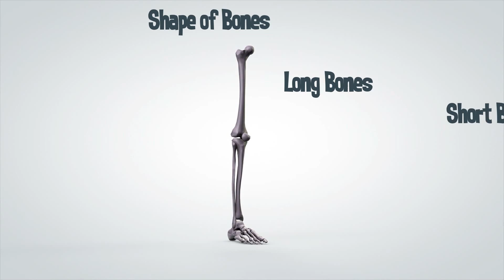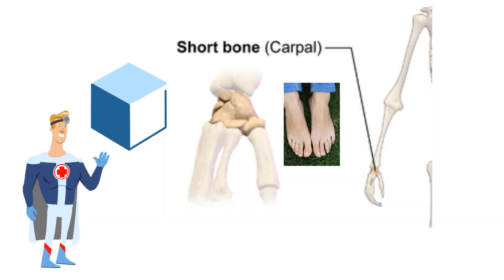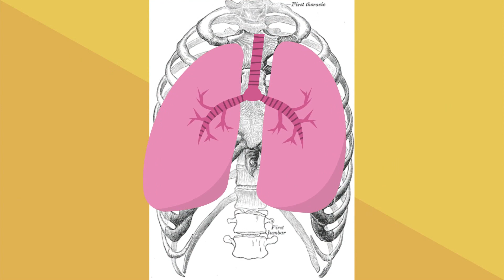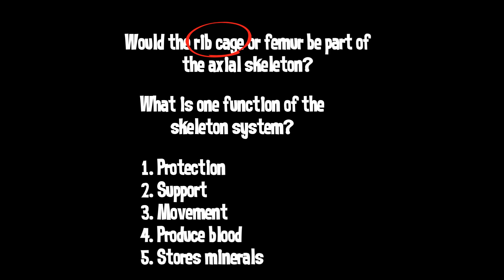All about the Skeleton System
In this video, I would like I talk about the skeleton system,
including the axial and appendicular skeletons.First a couple of questions.
We have differentiated notes and a powerpoint that goes along with this video.

Would the rib cage or the femur be part of the axial skeleton?
What is one function of the skeleton system?
First, another question. Why did the skeleton go to the party alone?
He had no body to go with him.
The skeleton can be divided into two main sections. The axial and appendicular.

Combined our body has 206 bones
The Axial Skeleton – Is our core skeleton, it protects organs of the body and is composed of 80 bones
The Appendicular skeleton contains
126 bones
It Is your appendages- arms and legs as well as the hip and shoulder girdles.
Bones are classified according to shape
Long Bones
Short Bones
Flat Bones
Irregular Bones
Up first,
Long Bones
Longer than they are wide
Found in your arms and legs
Examples include the Ulna, Radius, Femur, Tibia and Fibula
The Femur is the longest and strongest bone in your body
Short bones
Are fairly equal sized in width and length, similar to a cube
Found mostly in your wrists and ankles
Your foot consists of 26 bones

Flat bones are
thinner bones that can be either flat or curved
Examples of flat bones are the skull, ribs, scapula, hip and breastbone

Irregular bones
These are the odd-shaped bones needed to connect to other bones
They provide protection, for example the nerves of the spinal cord
Examples are the vertebrae.

The functions of the skeletal system
Provide support
Facilitate movement
 Protect internal organs.
 Help produce blood cells.
Storage for minerals and fat.
Support
Just as the steel beams of a building provide a scaffold to support its weight, the bones and cartilage of your skeletal system compose the scaffold that supports the rest of your body.
Movement
Bones facilitate movement by serving as points of attachment for your muscles
Protection of internal organs
Bones also protect internal organs from injury by covering or surrounding them. For example, your ribs protect your lungs and hear
Produce blood cells
The softer connective tissue that fills the interior of most bone is referred to as bone marrow
Red marrow is wherehematopoiesis—the production of blood cells—takes place. Red blood cells, white blood cells, and platelets are all produced in the red marrow.
On a metabolic level, bone tissue performs several critical functions.
 For one, the bone matrix acts as a reservoir for a number of minerals important to the functioning of the body, especially calcium, and phosphorus.
These minerals, incorporated into bone tissue, can be released back into the bloodstream to maintain levels needed to support physiological processes.
Bone matrix Here is what it looks like.
Why was the skeleton not allowed to play church music?
Because he had no organs
Let's get back to the original questions.
The rib cage would be part of the axial skeleton.
The skeleton system provides several functions including,
Protection
Support
Movement
Produce blood
Store minerals
Organized notes and hand-outs are avaliable
MooMooMath uploads a new Math and Science video everyday